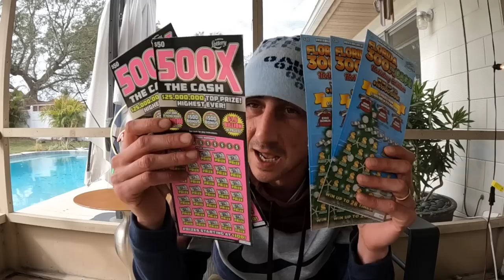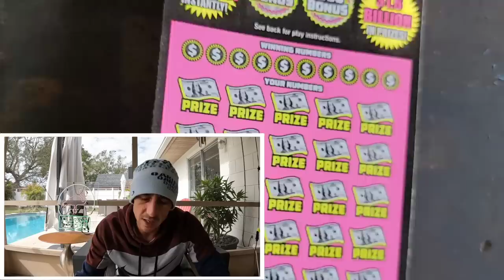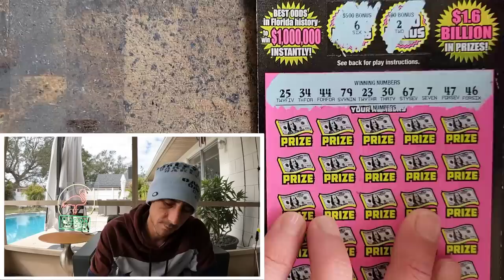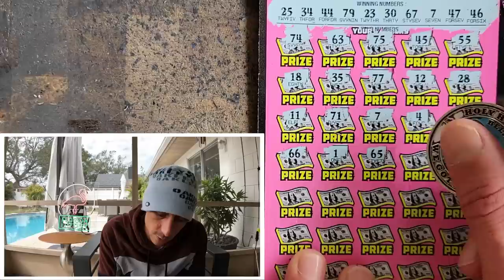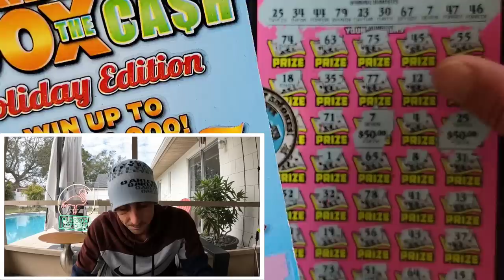Finally The 500X Ticket Treating Us Good🚀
2 x $50 500X the Cash
3 x $30 300X the Cash scratch off tickets from the florida lottery!

Join Stake Online Casino here (copy/paste link):
stake.us/?c=07336ee4de